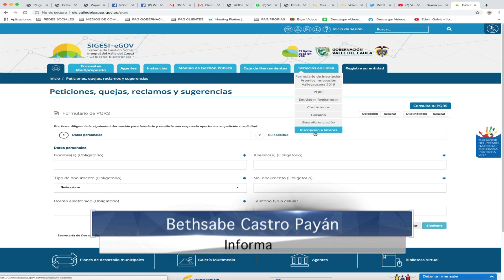Un millón de datos sobre la situación de los niños en el Valle se encuentran en la APP de vigilancia